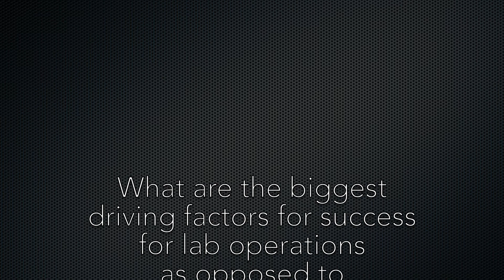Meet Blake Smith Chief Science Officer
Southern Sky Brands is proud to add Blake Smith to the team! Blake will be overseeing our lab. Blake is a bioanalytical chemist that specializes in pharmacokinetics and dose
formulation. He left pharmaceuticals to become a cannabis scientist to find medicine to help those with seizure
 conditions. He has been working with cannabis for 8 years. He can design studies, coauthor papers, and assist in
creating efficacious studies that will set Ole Miss at the head of Cannabis research.